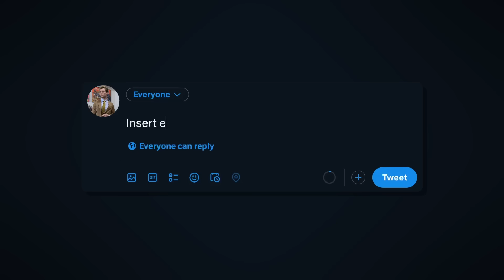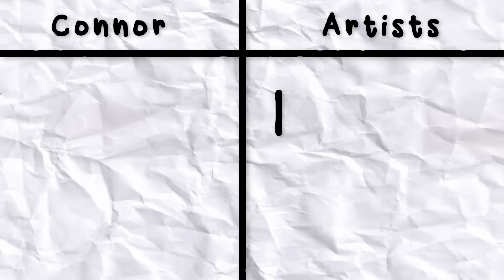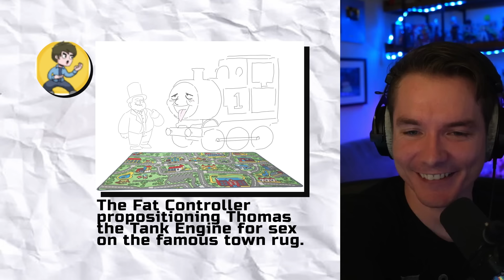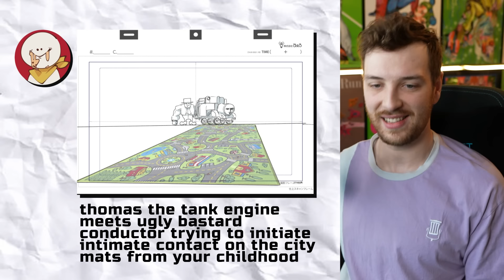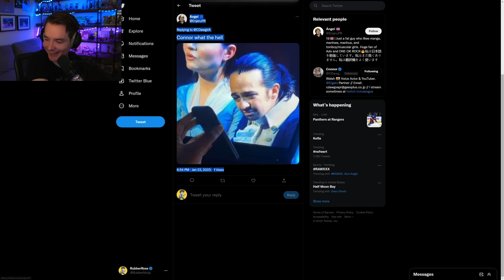Judging Cdawg's Art (ft. Ironmouse)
In this video we judge Connor's artistic abilities alongside another very special guest.. Ironmouse! Connor has to try his very best to draw a character in a place doing something and our job is to redraw what we THINK he's trying to draw. If you're familiar with Connor's artistic abilities, you'll probably know that this is no easy task.